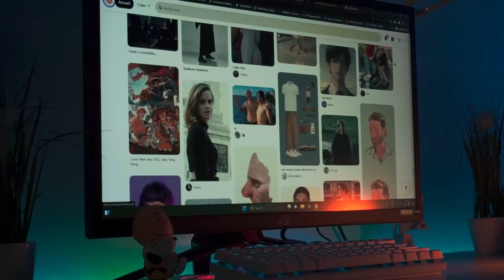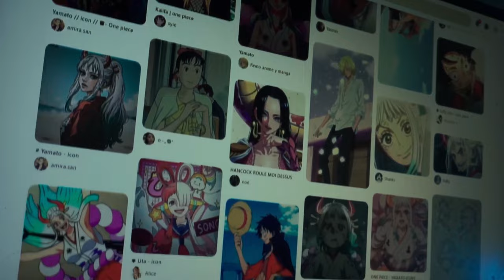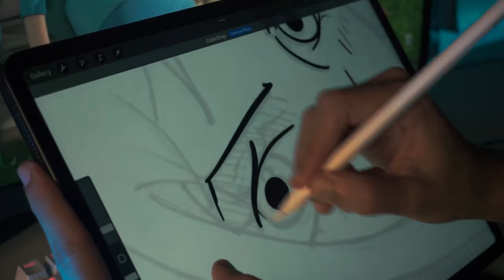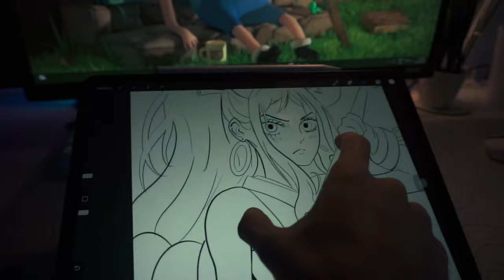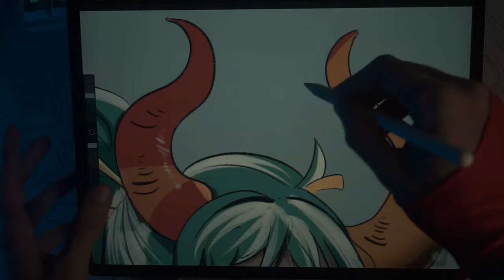Morning Life of a Morrocan Artist _ ONE PIECE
I hope you liked it, thank you so much for all your support!

The video highlights the benefits of drawing in the morning, citing increased focus, heightened creativity, and a sense of calm that comes with starting the day by expressing oneself through art. I discuss the way natural lighting during this time offers a different perspective, enhancing the details and textures artists observe and replicate in their sketches.